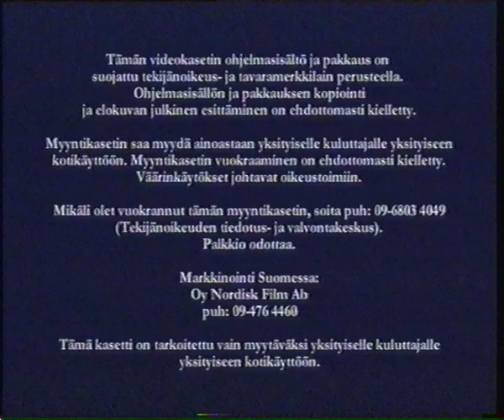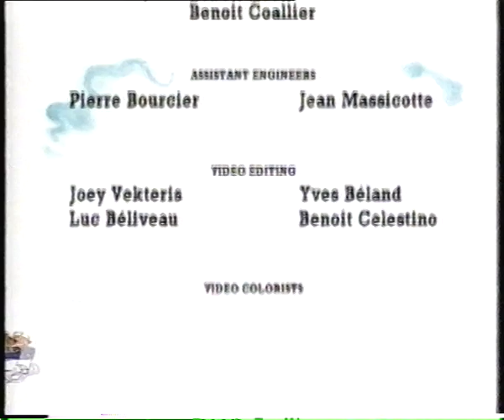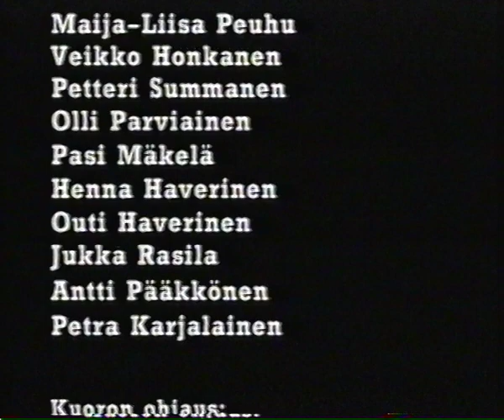Richard Scarryn Touhukas Maailma Jännittävä Valokuva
Uudelleenladattuja vanhoja piirrettyjä laidasta laitaan. Jokaisesta sarjasta on omat soittolistat joista pääsee helposti katsomaan halutun sarjan jaksoja. Videoiden kuva sekä ääni voi olla heikkolaatuista koska vhs on analoginen formaatti eli laatu huononee vuosi vuodelta. Nämä kasetit ovat keskimäärin 25-vuotta vanhoja ja säilytetty epäselvissä olosuhteissa.